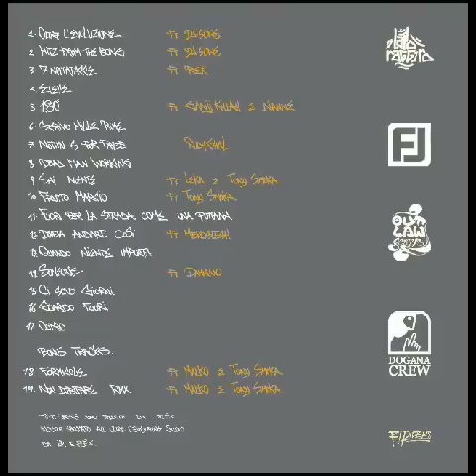Lapo Raggiro & Flèx - Etere